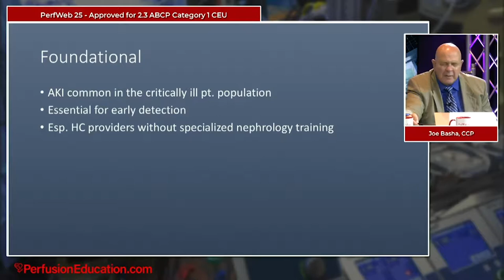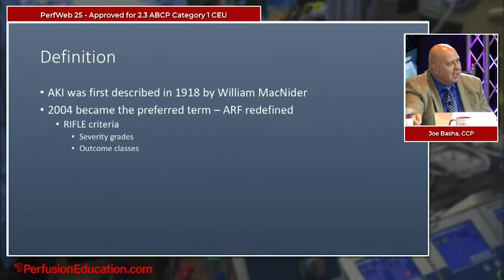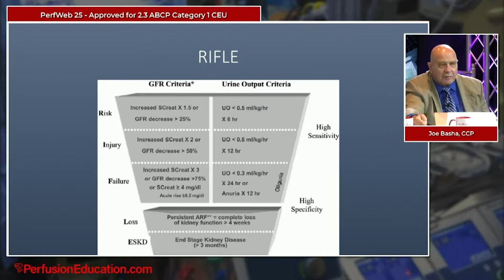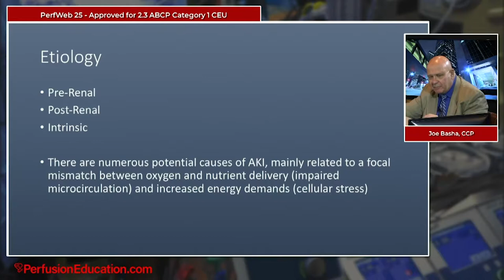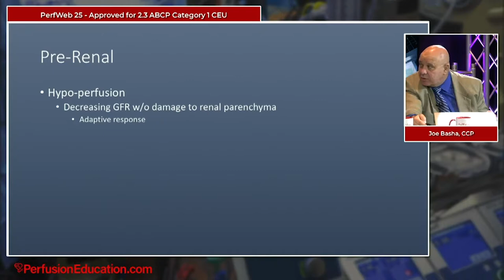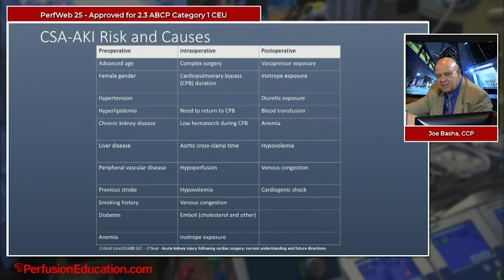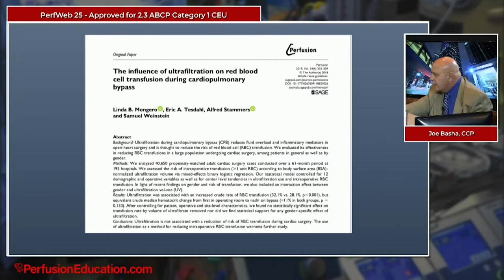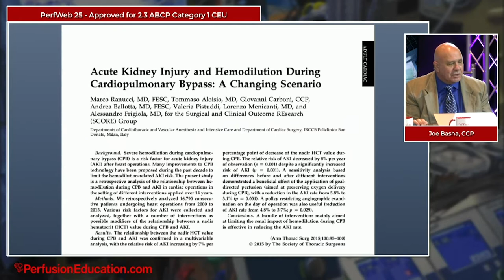PerfWeb 25 What is AKI Acute Kidney Injury explained RIFLE AKIN and KDIGO Criteria for assessing AKI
The learner will be able to discuss what Acute Kidney Injury (AKI) is and factors that influence its development. The learner will be able to discuss the RIFLE, AKIN, and KDIGO criteria for assessing AKI.